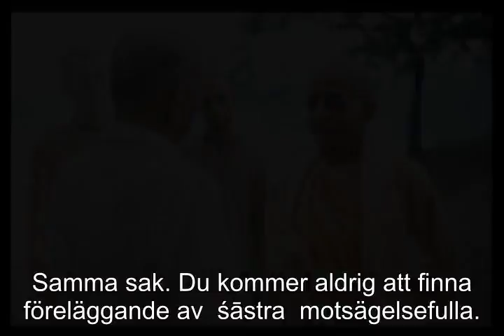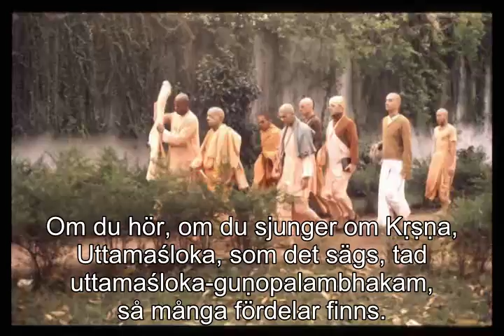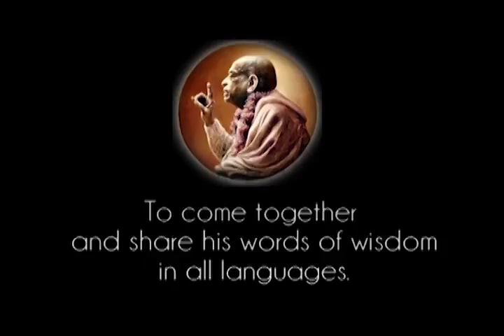Prabhupada 0157 Om inte ditt hjärta är renat kan du inte förstå Hari